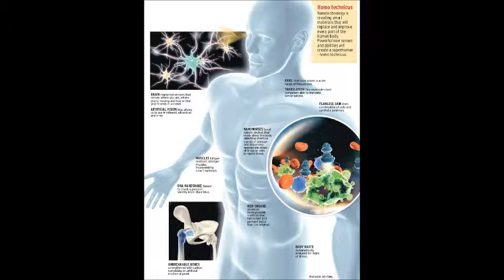White Heat Beast by Steven M. Jennings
White Heat Beast Book Coming Soon